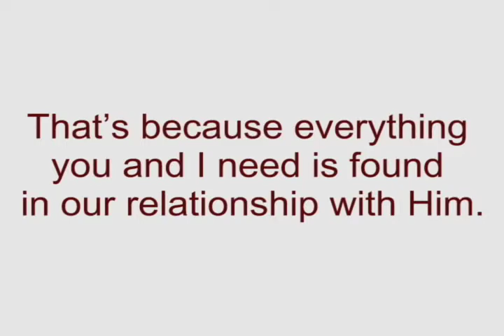Jesus walk with me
feel the sun shine on my face
I get up and Im yawning
There is so much time I can waste

Cause I need this
God feed me with your love
And take me through the day

Fool me into believing
I dont care if your deceiving me
I wouldnt want it any other way
Cause then Id only stay the same

When I wake up in the dawning
And the day is not far away
Find my way in a dark room
That my eyes fail to see through

If God made me
Will Jesus save me?

Before I go I need to be
Something more than the skin and bones you see

Cause everywhere I go
Everywhere Ive been
And everywhere Im going to
I only go with you